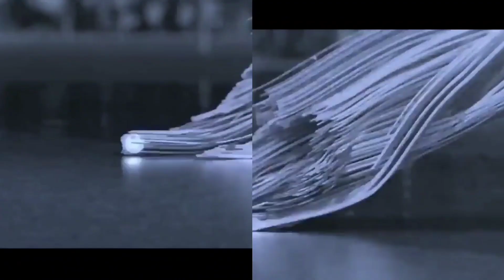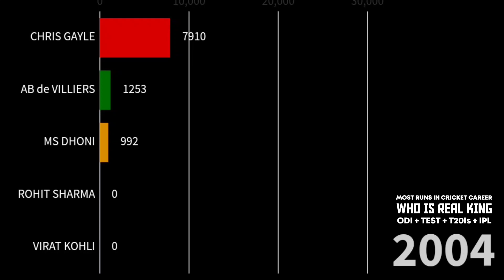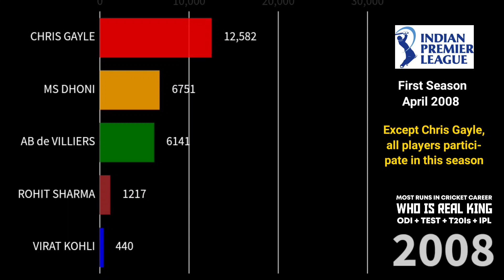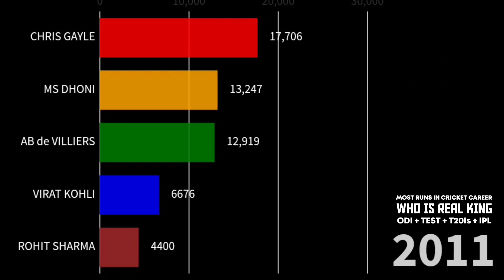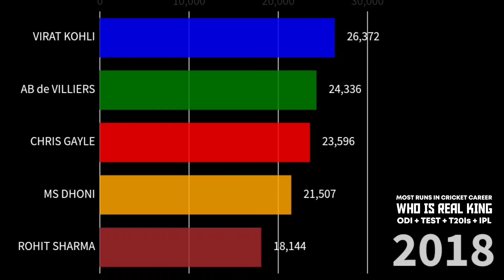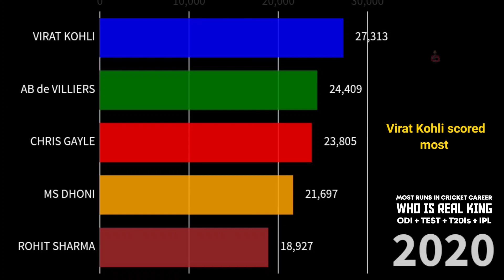Virat Kohli vs AB de Villiers vs MS Dhoni vs Rohit Sharma vs Chris Gayle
APEX SPORTS Presents New Comparison Video.

Players Included In This Comparison Video:-
1. Rohit Sharma (India)
2. Chris Gayle (West Indies)
3. Virat Kohli (India)
4. AB de Villiers (South Africa)
5. MS Dhoni (India)